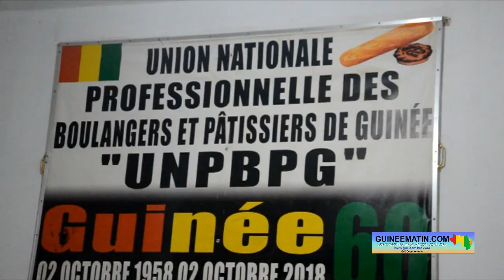Elhadj Oumar Sacko : « quelqu'un qui n'est pas boulanger ne peut pas s'emparer de notre métier »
Les membres des unions régionales et unions nationales des boulangers de Guinée se sont réunis en début de soirée ce samedi, 28 juillet 2023 à Cosa, commune de Ratoma. Au menu de cette rencontre, il y avait le sujet de la mise en place d'une fédération des boulangers de Guinée qui serait décidé unilatéralement par le ministre du Commerce, de l'industrie et des PME. Une idée dont les boulangers ne sont pas du tout favorables et ils l'ont clairement exprimé après la réunion, rapporte Guineematin.com à travers son équipe qui se trouvait sur place.